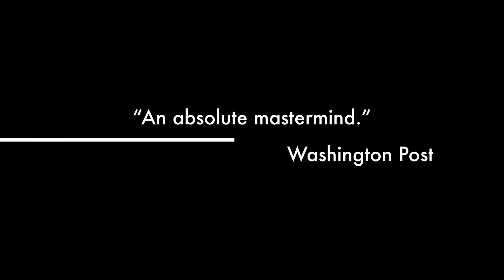Meet the Man Who Has Made More Money Online than Anyone Ever...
"The Internet's Biggest Troll..." - Forbes Magazine, 2017

Reviewing, Spoofing, and Exposing the online marketing community on a daily basis using comical irony at its peak.  One of the most hilarious channels you will ever experience in your lifetime.

Pete knows what blows and isn't afraid to say so.

Pete is an online money making genius, his strategies have made him millions.  He also likes giving honest product reviews and playing old NES Games.

Pete has been featured on CNN, Foxnews, and MSNBC.  His strategies have been reviewed by the New York Times, Washington Post, and the Wall Street Journal.  He is known within the online marketing community as a pure genius and mastermind.